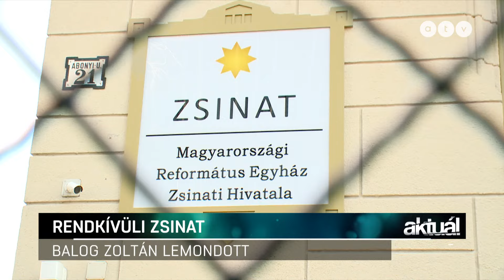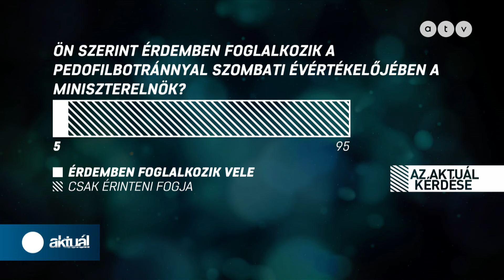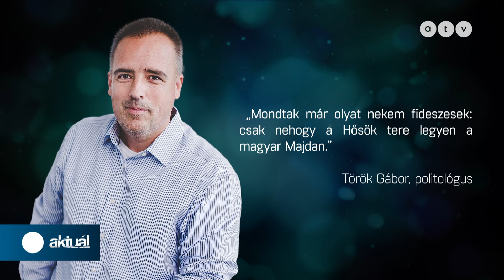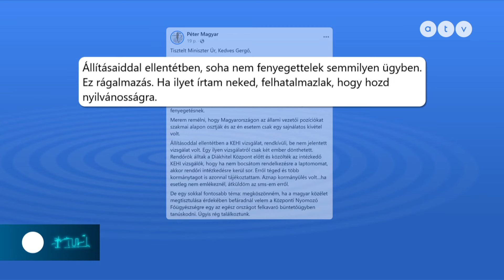Lemondott Balog Zoltán, de nem minden tisztségéről / AKTUÁL 2024.02.16.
A TÉMÁK:
● Rég látott tömeget hozott össze a pénteki influenszer-tüntetés
● Balog Zoltán lemondott
● Gulyás Gergely Magyar Péterről beszélt a Kormányinfón

A műsor vendégei: Rangos Katalin újságíró, Baka F. Zoltán gazdasági újságíró és Veres Gábor, az MSZP médiapolitikusa.